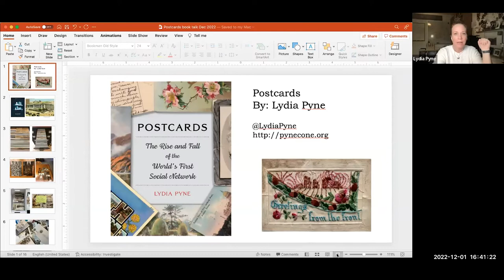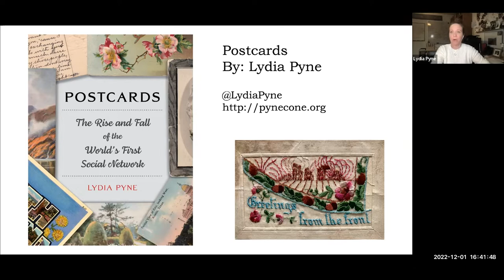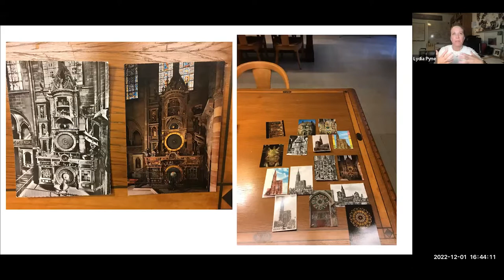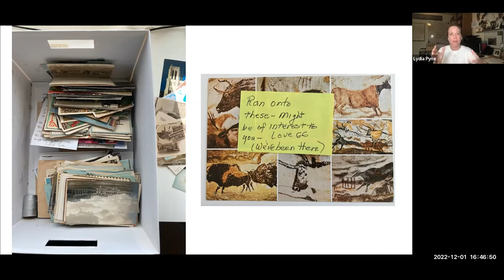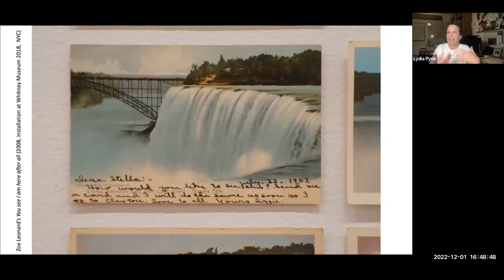Postcards, Places, & Participation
Friends of the Lehigh University Libraries speaker series, December 1, 2022.

Led by Special Collections curator, Lois Black

Read more about Lydia Pyne and this event on LTS News